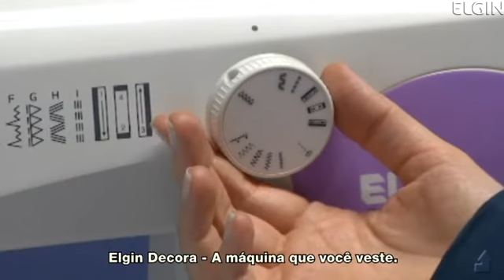ELGIN | MÁQUINA DE COSTURA DECORA JX-2080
A máquina de Costura Decora JX-2080 da Elgin é prática e moderna. Único produto do

mercado que vem com 3 adesivos para deixá-la do seu jeito. O modelo faz até 7 pontos

utilitários, como: zig zag, overlock simples, costura invisível, costura reta e tripla

reforçada, caseador automático, três pontinhos para lingerie.

Além disso, ela vem completa com cortador de fio, controle de velocidade eletrônico e

retrocesso, para arremate do ponto.